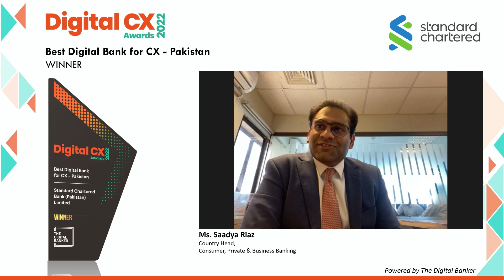DCX22 - Best Digital Bank for CX - Pakistan (Standard Chartered Bank (Pakistan) Limited)